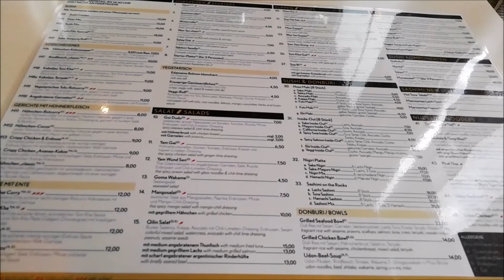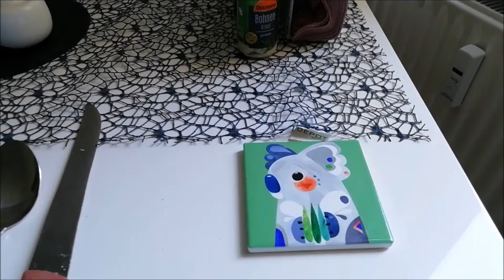Kaffee Kuchen, Gewitter, ein Streifenhörnchen und unsere Küche...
Alltag in Deutschland, Besuch, unser Streifenhörnchen, Küchenfengshui